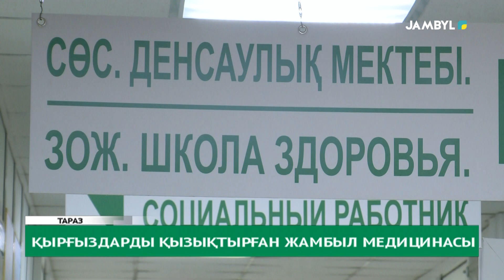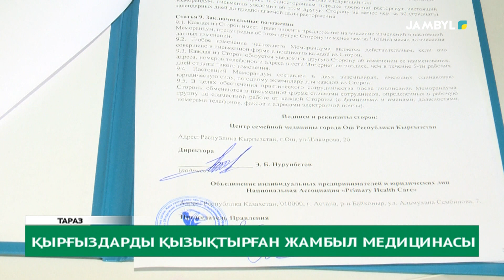Қырғыздарды қызықтырған Жамбыл медицинасы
Қырғыз елінің денсаулық сақтау өкілдері Жамбылдың медицинасына қатты қызығушылық танытуда. Анығы, облыстағы салаға енгізілген инновациялар, тың тәжірибелер мен озық әдістер айырқалпақты ағайынның көңілінен шығып отыр. Бір жұмадан бері біздің аймақтың медицина саласындағы жаңашылдықтармен танысқан көрші елдің ақ халаттылары алғашқы медико- санитарлық көмек бағытындағы тың тәжірибені өз елдерінде енгізуге мүдделі.